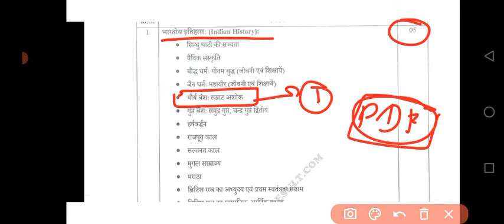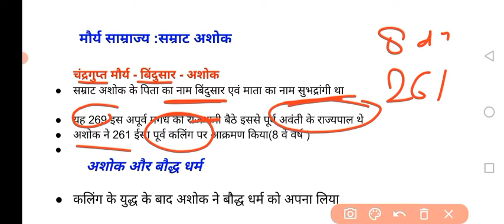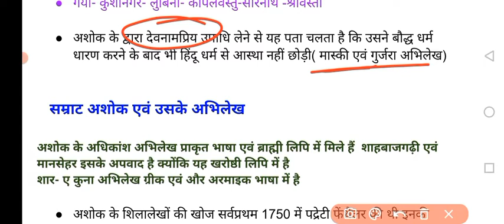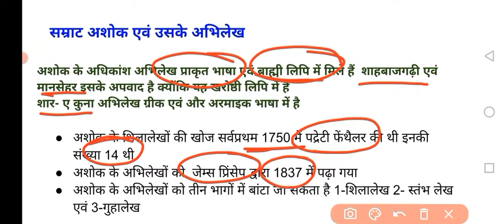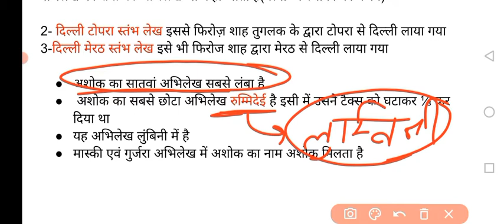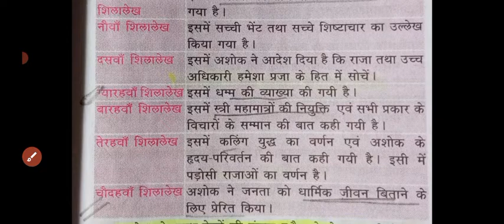मौर्य वंश:सम्राट अशोक (maury vansh:smrat ashok) |upsssc pet exam 2022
upsssc pet history questions
upsssc pet previous year question paper
upsssc pet solved previous year question paper
upsssc pet solved previous year question paper 2021
pet solved previous year question paper
नमस्कार दोस्तों इस वीडियो में यूपी ट्रिपल एस सी बोर्ड एग्जाम के लिए इतिहास विषय के अंतर्गत सम्राट अशोक से संबंधित महत्वपूर्ण प्रश्नों को हल किया गया है आप सभी लोग इस वीडियो को पूरा ध्यान से देखिए क्योंकि ऐसे ही प्रश्न आपको pet exam में जरूर देखने को मिलेगा
pet gs
pet gk
pet static